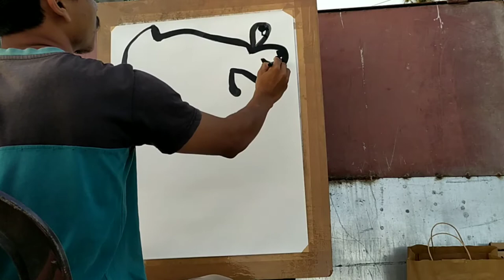How to paint and create a new style from your subconscious mind with THE BRAND ART .!!!!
Hey there! My name is Tushar Adhikary, I’m an  Indian contemporary artist and teacher & this is my official Youtube channel of THE BRAND ART. I take you behind the scenes in the making of concept art and fantasy paintings, Intellectual and Philosophical platform to advance artistic subjects.
Join me for new content every week, like tutorials, speed paintings, streams, competitions and more.

You can paint beautiful if you stay with Art, do art and think art!!.

MORE OF ME! - Follow/